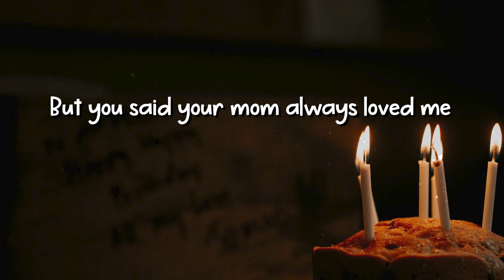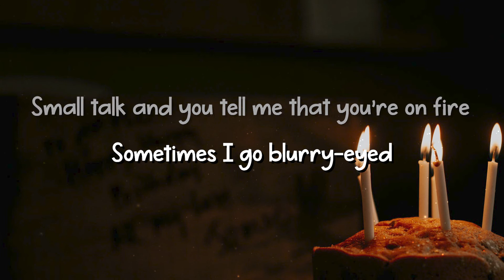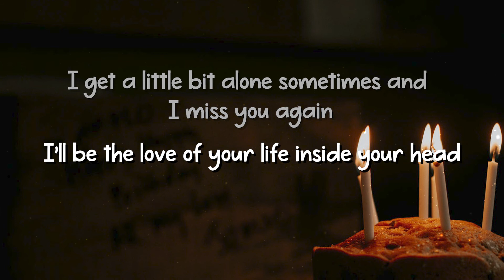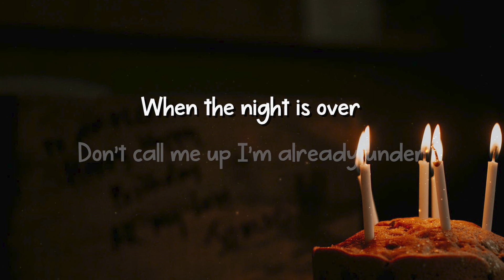Gracie Abrams - 21 [LYRICS]